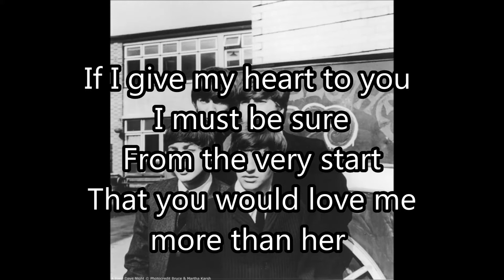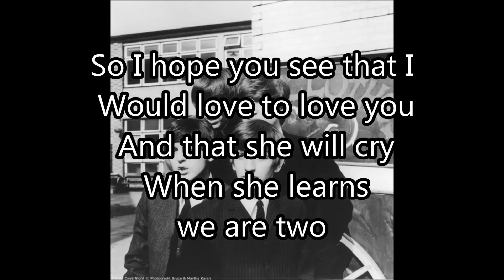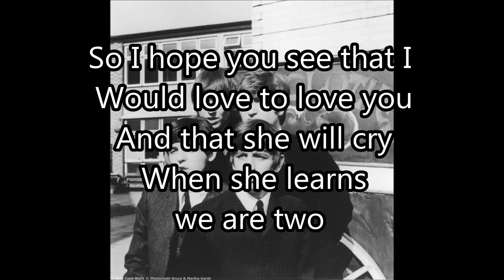If I fell covered by Park jae yong